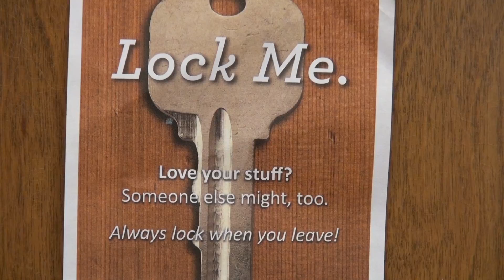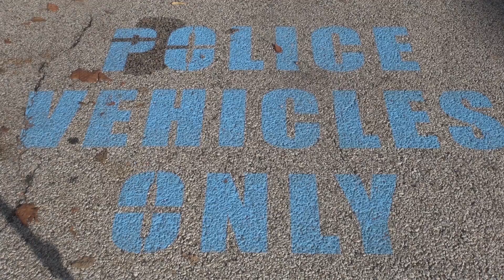THEFT; PKG; AM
[CAM1-1SHOT]
(ANCHOR NAME)
CRIME. IT'S NOT A NEW CONCEPT TO THE CHAMPAIGN-URBANA COMMUNITY, BUT IT IS AN ANNOYING ONE. UI7'S ANDREW MUSUR INVESTIGATES THE NEWEST TREND TO HIT THE UNIVERSITY.
---STOP---
[PKG NAME: THEFT.mov]
TRT: [1:38]
OUTCUE: U-I-7 NEWSBREAK
[TAKE SOT - CONNER.mov]
[:04]
["THE OTHER WEEK, ACTUALLY, I WAS  AT CRCE AND I LEFT A BOOK OUT. AND IT WAS GONE WHEN I GOT BACK."]
THAT'S CONNER HATZOPOULOS, A FRESHMAN AT THE UOFI AND A VICTIM OF PROPERTY THEFT. OR AS UNIVERSITY POLICE CAPTAIN, MATT MYRICK, LIKES TO CALL IT, A CRIME OF OPPORTUNITY.
[TAKE SOT - MYRICK.mov]
[:09]
["PEOPLE WHO MAY NOT NORMALLY BE THIEVES, MAY BE TEMPTED TO BECOME A THIEVE BECAUSE THE OPPORTUNITY HAS PRESENTED ITSELF AND THEY CAN'T FIGHT THAT TEMPTATION."]
A QUICK SEARCH FOR THE WORD, "THEFT," AND YOU WILL GET BACK OVER 65 HITS ON THE UOFI'S POLICE DEPARTMENT CRIME LOG. A LOG 2 MONTHS OLD. THAT'S A LOT OF OPPORTUNITIES.
[TAKE SOT - MYRICK2.mov]
[:05]
["YOU WON'T FIND VERY MANY TOWNS OF 50,000 PEOPLE THAT DON'T HAVE SOME KIND OF PROPERTY CRIME ISSUE."]
[TAKE SOT - STANDUP.mov]
[:08]
["SO WHO IS TO BLAME, THE VICTIM OR THE PERPETRATOR? OR MAYBE IT IS THE UNDERLYING MINDSET ABOUT CRIME ON THE U OF I CAMPUS?"]
[TAKE SOT - MYRICK2.mov]
[:14]
["IT'S BEEN MY EXPERIENCE THAT EITHER, A LOT OF FOLKS COME FROM CHICAGO OR THE CITIES UP AROUND THE SUBURBS OF CHICAGO, AND THEY THINK THIS IS SMALL TOWN AMERICAN AND NOTHING HAPPENS HERE, YOU CAN LEAVE YOUR DOORS UNLOCKED AND NOTHINGS EVER GONNA HAPPEN"]
AND FOR OUR FRIEND, CONNER, HE WOULD TEND TO AGREE WITH OFFICER MYRICK.
[TAKE SOT - CONNER2.mov]
[:05]
["I'M NOT AS ALERT AS I THINK I SHOULD BE. I WOULDN'T SAY I'M CARELESS EVERY DAY BUT I'M DEFINITELY NOT VIGILANT."]
THESE CRIMES DON'T OCCUR AT THE FAULT OF THE VICTIMS INVOLVED, BUT SOME SORT OF RESPONSIBILITY HAS TO BE TAKEN BY THEM FOR THE PROTECTION OF THEIR PROPERTY. IN CHAMPAIGN, I AM ANDREW MUSUR. UI7 NEWSBREAK.